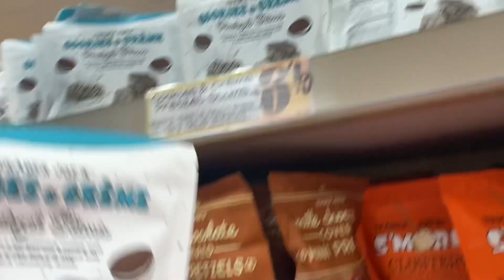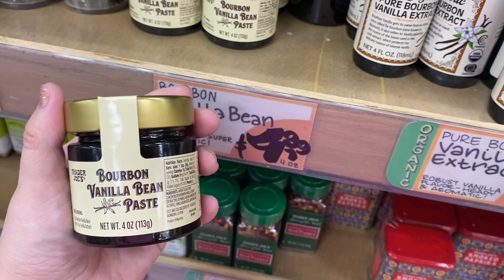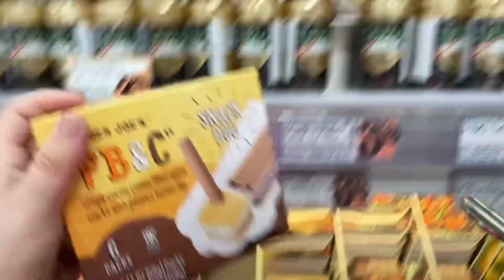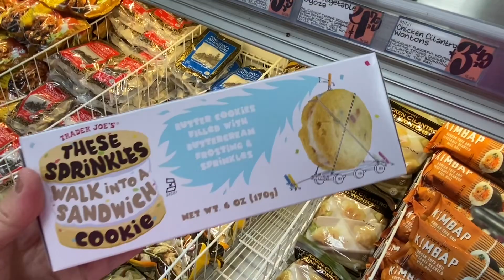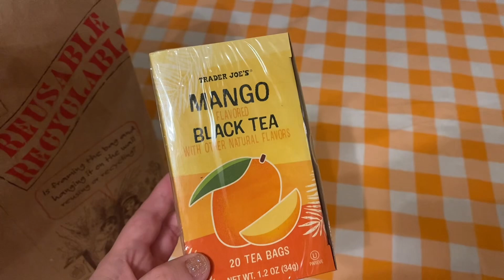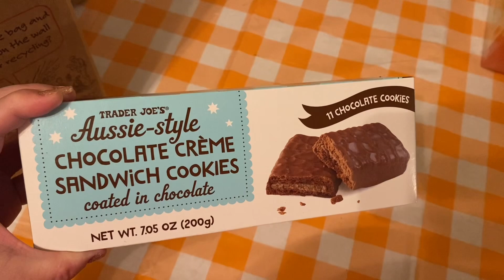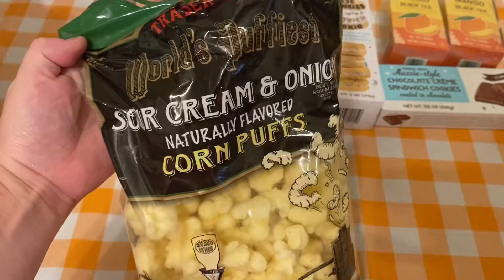Random Trader Joe’s shop + haul 🛒 || How much did I spend ?? 💸